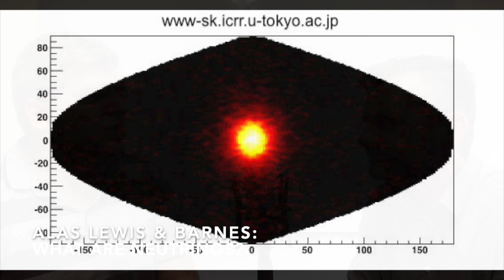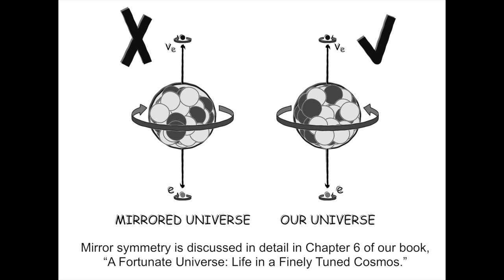What are neutrinos? Alas Lewis & Barnes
What are neutrinos? Why are they important?